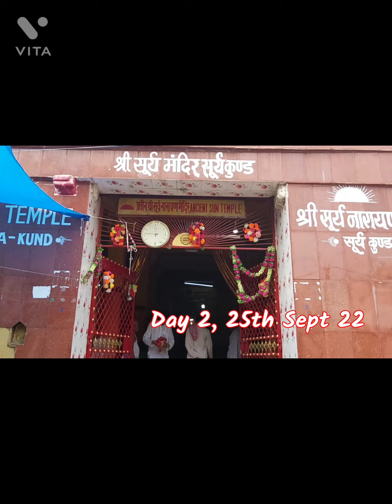Vishnu pad Mandir